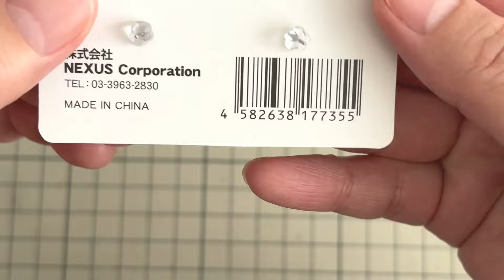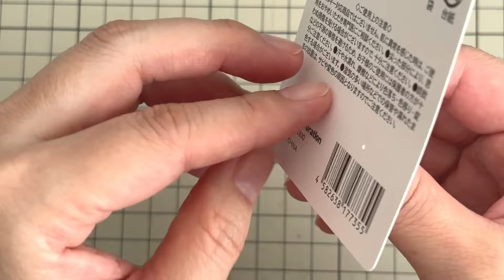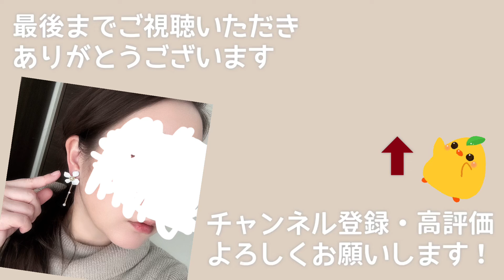【DIY】100均キャンドゥのピアスをアレンジしてみる【金属アレルギー】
キャンドゥさんでめちゃくちゃ可愛いピアスを見つけました
ですが、金属アレルギーなものでそのままではつけられません
なので改造…アレンジをして自分でも使えるようにしてみました

動画で使っている樹脂のノンホールピアスパーツは痛くならないし、目立たないし子供でも使えるし本当におすすめです！

よかったら見に来てください